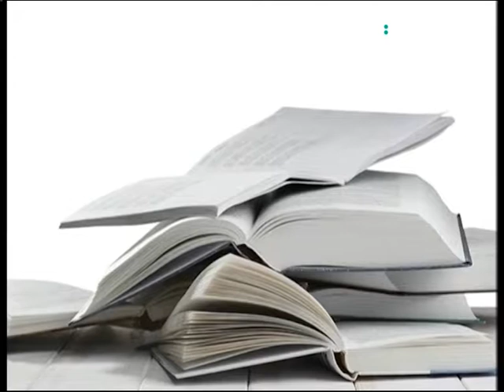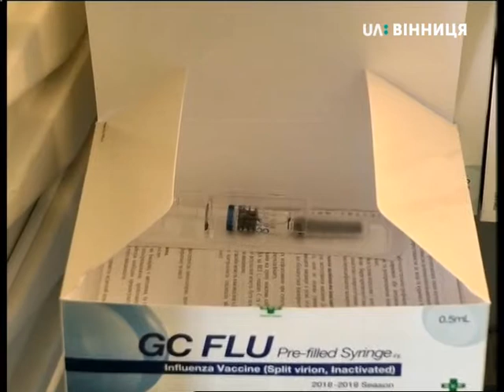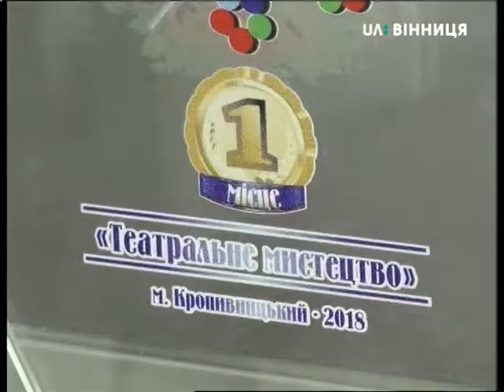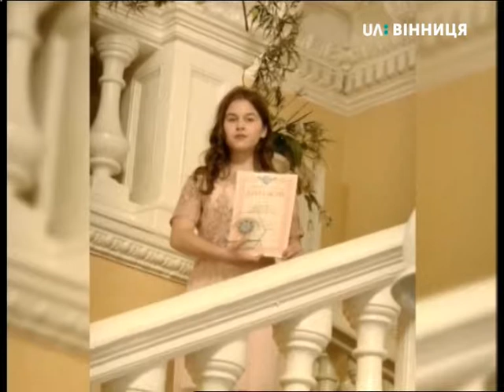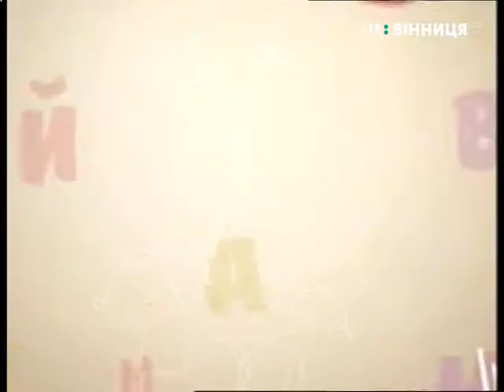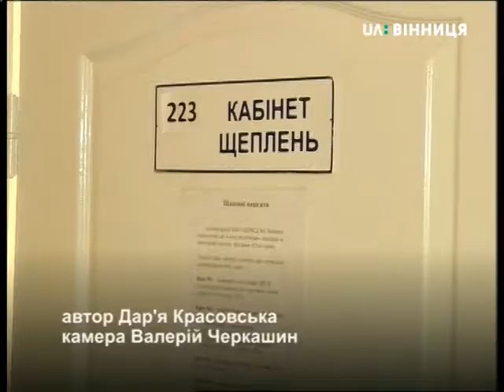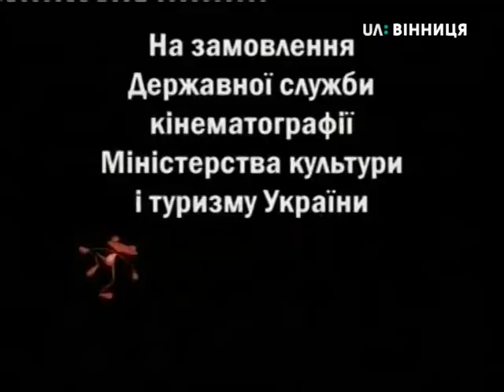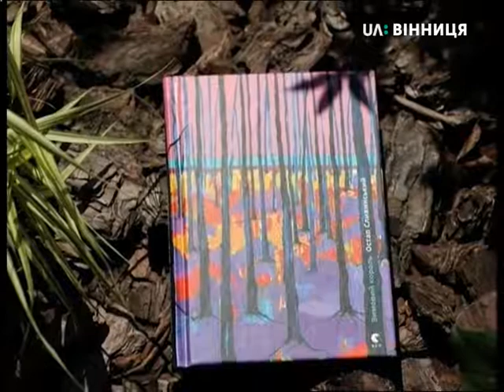НД_23.10.2018. Винаходи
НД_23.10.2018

Тема: Винаходи.